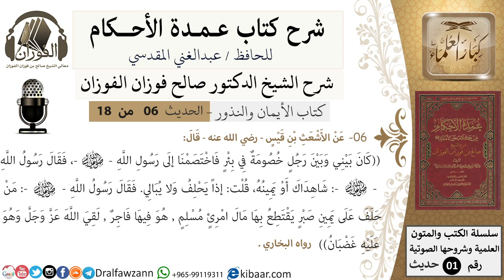6 من 18/عمدة الأحكام/كتاب الأيمان والنذور/من حلف على يمين يقتطع بها مال امرئ مسلم/الشيخ صالح الفوزان